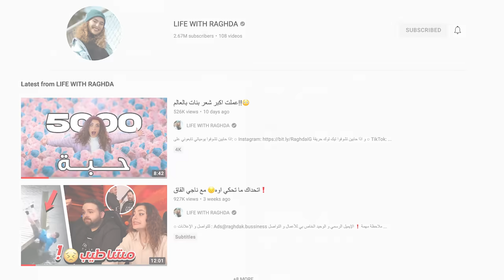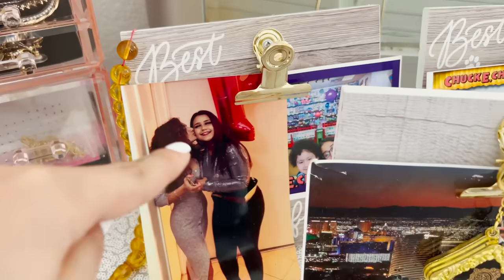رجعت على اميركا...